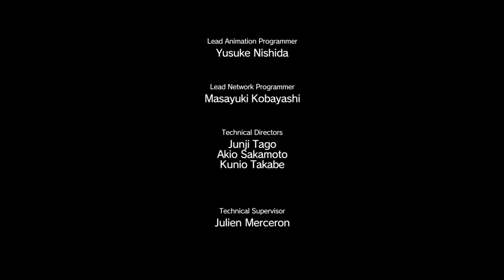MGS5: The Phantom Pain Walkthrough Part 45: Extraordinary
Big Boss is sent to collect a film containing information on Soviet research concerning Volgin's burning form and a mysterious psychic boy controlling it that was created by Diamond Dogs' agent who was working undercover in the Soviet army. However, the agent died, having hid the film containing his report somewhere in the ruins known as Spugmay Keep shortly beforehand with Big Boss' retrieval mission being made significantly harder by the fact that heavily armed Spetsnaz troops have been sent there to locate and destroy the film in order to cover up the research...